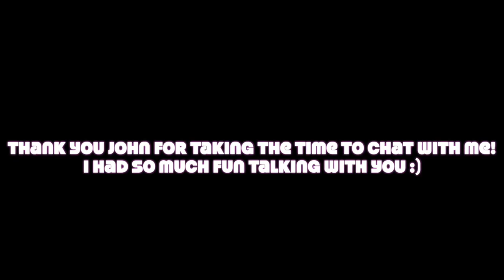Interview with John A. Davis, the creator of Jimmy Neutron!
This afternoon, I got to interview the creator of Jimmy Neutron Boy Genius, John A. Davis!!  I was so excited to speak with John and I learned a lot from him as well! Thank you everyone for taking the time to chat with me and thank you so much for your kindness as well. I had so much fun!

SHOW LESS